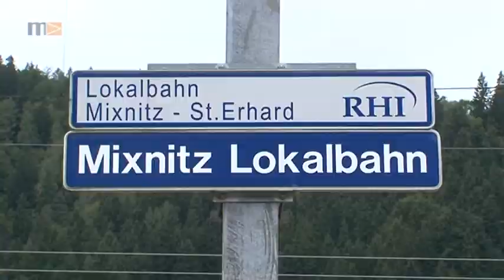MEMA TV - Mürztal Aktuell 22.09.2016